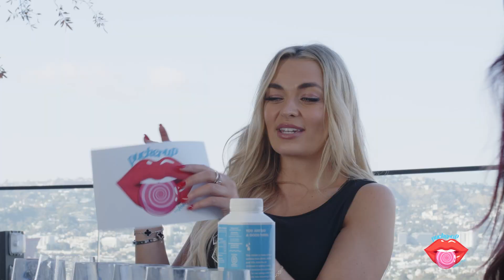TAYLOR FELT WROTE THIS ABT HER EX | Pucker Up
It is the 'Days Like This that' we LOVE. The singer song writer, Taylor Felt, joins the internets most sour challenge!